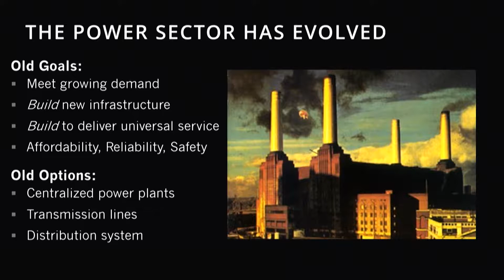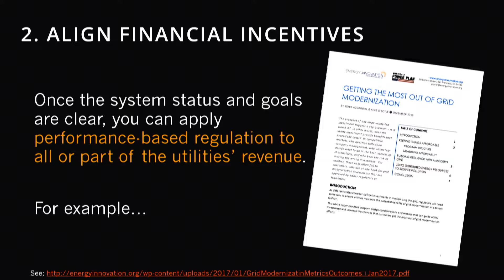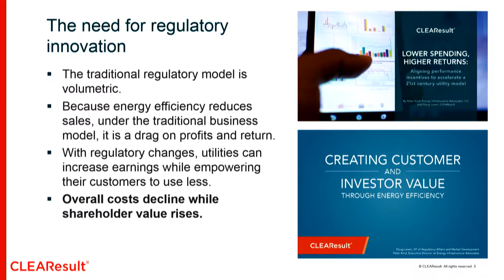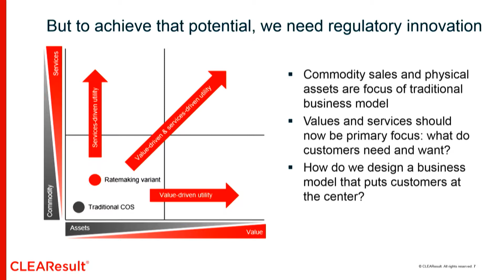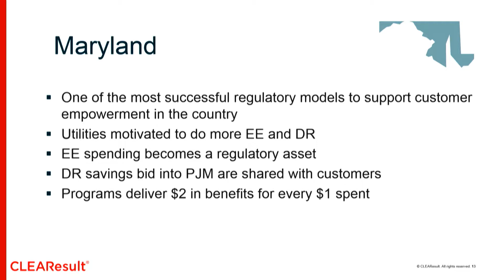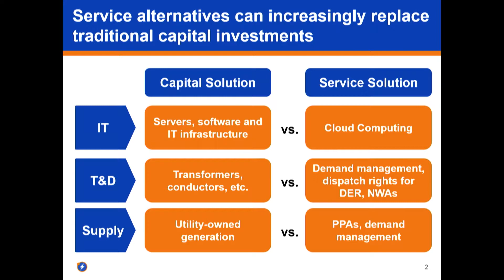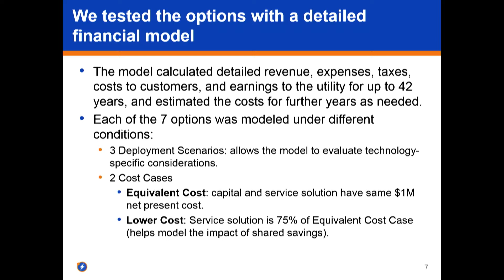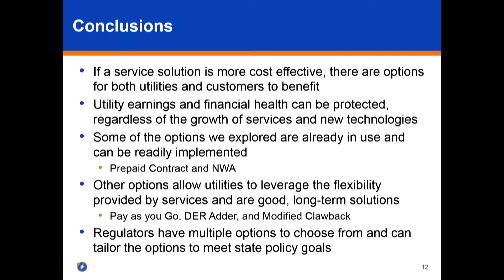Ratemaking and Regulation: Ratemaking Introduction and Methods for Cost Recovery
Doug Scott – Vice President, Strategic Initiatives, Great Plains Institute
Sonia Aggarwal – Vice President, Energy Innovation
Ryan Katofsky – Vice President, Industry Analysis, Advanced Energy Economy
Doug Lewin – Vice President, Regulatory Affairs & Market Development, CLEAResult